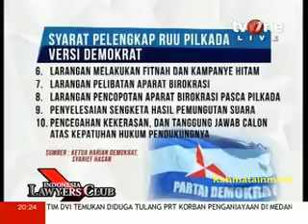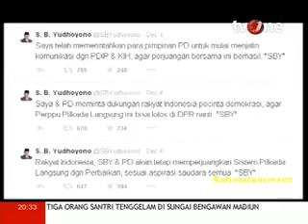Indonesia Lawyers Club 9 Des 2014 (Sesi 2): Setelah Munas Bali, KMP Tetap Solid, Tidak Terpecah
debat, ilc, indonesia lawyers club, ilc 9 desember 2014, ilc desember 2014, ilc 2014, indonesia lawyers club 9 desember 2014, indonesia lawyers club 2014, indonesia lawyers club desember 2014,  polemik, ilc terbaru, koalisi merah putih, koalisi indonesia hebat, parlemen, wakil rakyat, dpr, dpr ri,